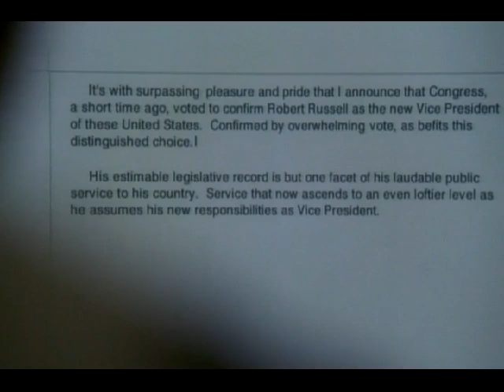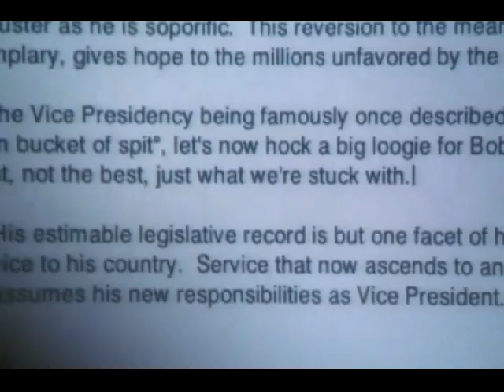Just What We're Stuck With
Any similarity to any candidate--past, present, or future--is purely coincidental.